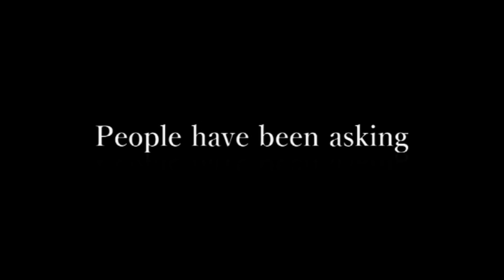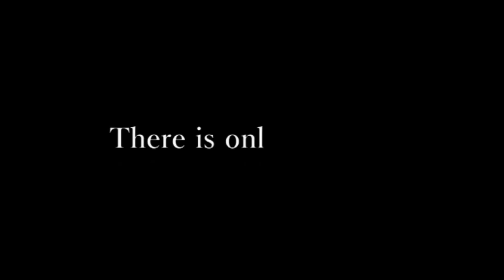Youtube Channel Trailer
So I was planning something else for my 100 Subscriber special, but I've been working on this secret project for a while now and have decided to make this my special! Thank you guys so much for 100 subscribers- it means so much to me!

Songs used are not my own and I in no way claim them to be my own.